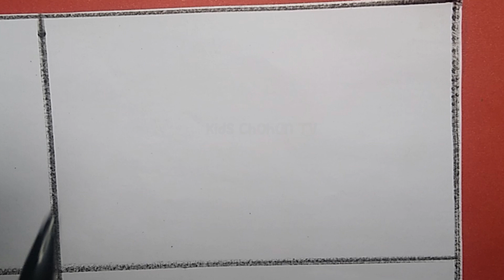Abc Dotted Tracing | English Alphabet Writing | Preschool learning | A FOR APPLE | 4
ABCD | A TO Z ALPHABETS | A FOR APPLE B FOR BALL | DOTTED ABC TRACING | ABC TRACING
ABC TRACING
ABC TRACING AND PHONICS
ABC TRACTOR
ABC TRACE LETTERS
ABC TRACK
ABC TRACING GAME
ABC TRACER
ABC TRACING VIDEO
ABC TRACING SONG
A-Z ALPHABET LETTER TRACING WORKSHEET
ALPHABET TRACING
CAPITAL LETTERS
LETTER TRACING
ABC KIDS TRACING
HOW DO I LEARN ABC
A TO Z ALPHABET
ABC TRACING ONLINE
ABCD FOR KIDS
ABCD DRAWING
DOTTED LINE
ALPHABET
ALPHABET DOTTED LINE
ABC SONG
ABC DOTTED LINE
HOW TO WRITE CAPITAL LETTER
FOLLOW THE ABC DOT LINE WRITING
ABCD
A FOR APPLE
ABCD SONG
KIDSCHOHANTV
LEARN ALPHABETS
LEARN CAPITAL LETTERS
WRITING ALPHABETS
WRITING LETTERS
WRITING CAPITAL LETTERS
WRITING ALPHABET
FREE DOTTED LINE FONT FOR KINDERGARTEN
LETTER TRACING FONT
TRACING FONTS
DOTTED TRACING FONT
DOTTED FONT
TRACING FONT FOR KINDERGARTEN WITH LINES
FREE DOTTED FONT FOR TRACING
DOTTED FONT FOR TRACING WORD
apple song
abcd
a for Apple b for ball
abcd rhymes
abc song
phonics song
phonics
hindi varnmala
a b c d song
abcd poem
abcd song
alphabet
alphabets
alphabet songs
alphabet song
atoz
nursery rhymes
KIDSCHOHANTV
kai crafts
chuchu tv

Kids Chohan Tv
Year 2023
Language
   Urdu
   English
   Hindi